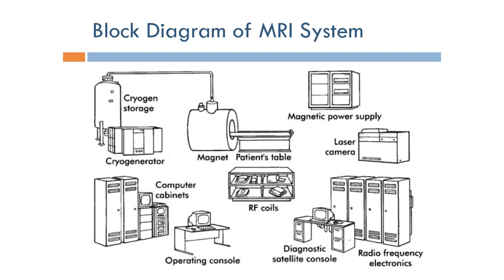Short Topics in Magnetic Resonance Imaging: Block Diagram (Arabic Narration)